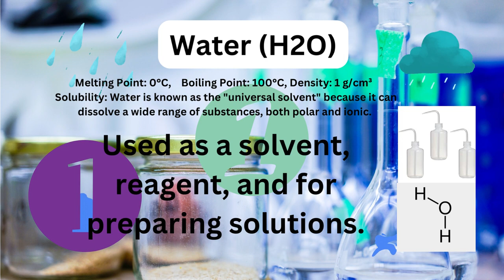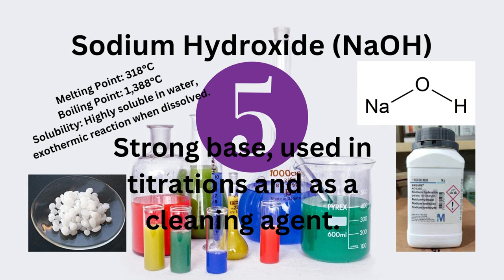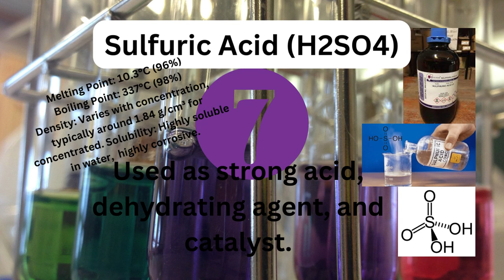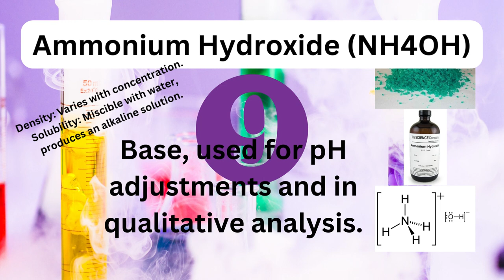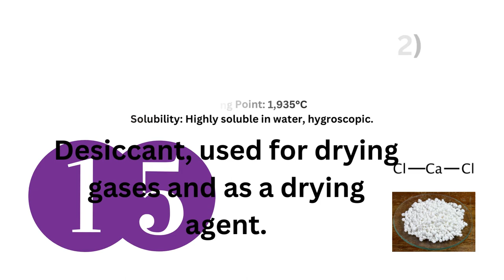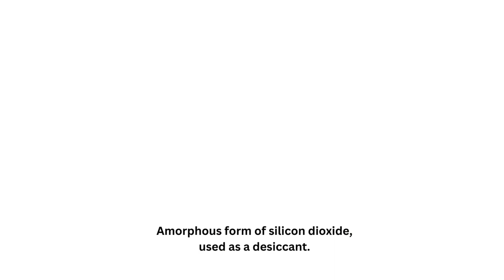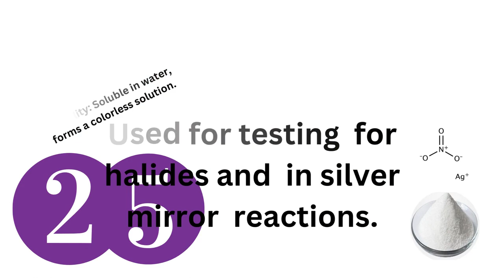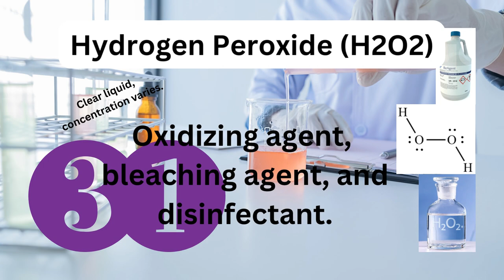Common Laboratory Chemicals chemistry SM-Educate